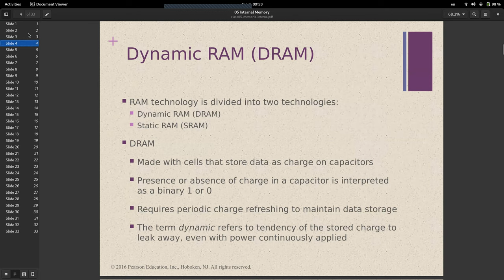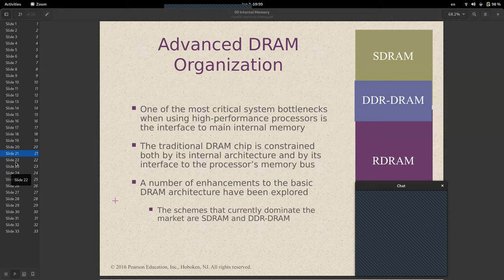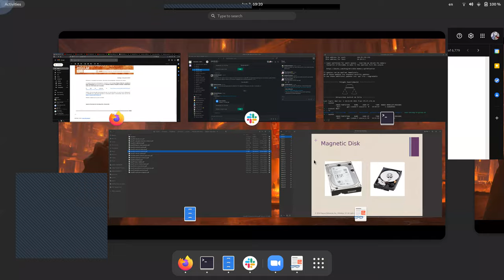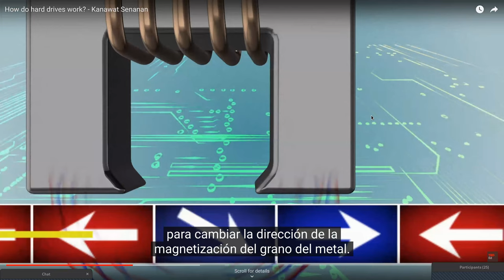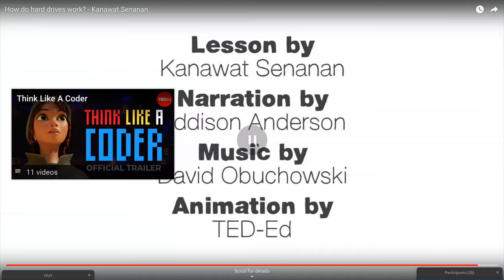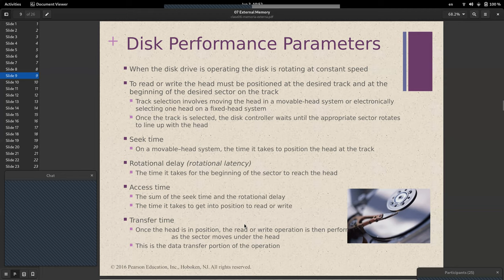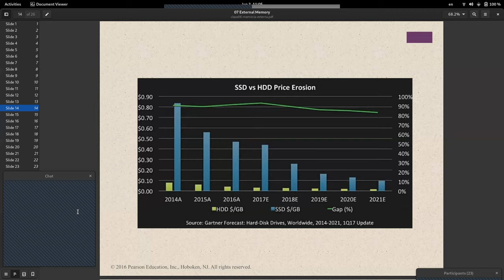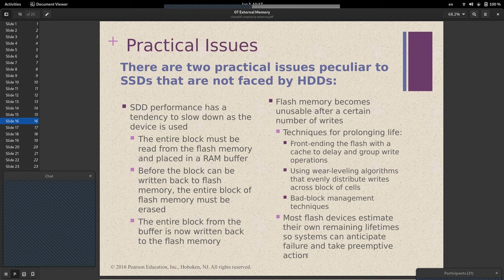[INFO128-2021] Reunión 12 - SRAM, DRAM y Memoria externa